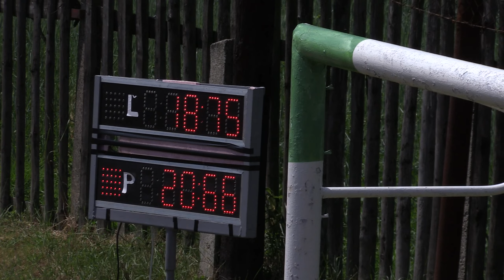2015 OHL SB Milpoš DHZ Jarovnice ženy Prvý pokus